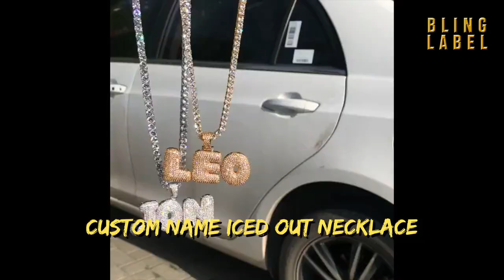🔥Custom Name Rapper Necklace (Premium 18K Plating)🔥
This Custom Bubble Letter Necklace is perfect for anyone who is tired of mediocre jewelries you see on the streets.

This luxury piece is coated at least 5 times with premium 18k plating gold/white gold.

Personalisable, great for gifts and standing out from the mainstream crowd.

Undeniable bright shine under direct sunlight and night lighting.

(We allow Symbols and Numbers too!)

Example: E$KETIT, CA$H, #1, BOOMIN!

Bling Label is a cult Hip Hop jewelry brand built for Dreamers. We stand behind the aspirational young people who are heavily influenced by the R&B, Rap and Hip Hop music culture. Our team aims to offer the best-priced Hip Hop jewelries without breaking the bank. We work hard to guarantee the high quality of our carefully crafted jewelries. Our collections range from diamond iced out cuban link chains, francho chains, tennis necklaces, box chains to diamond grillz. The catalog grows endlessly – we draw inspirations daily from our fans and trending artistes in the industry.